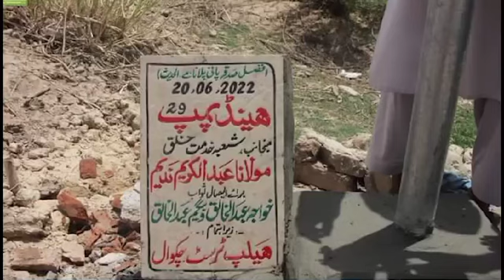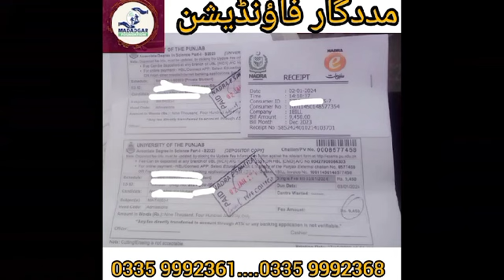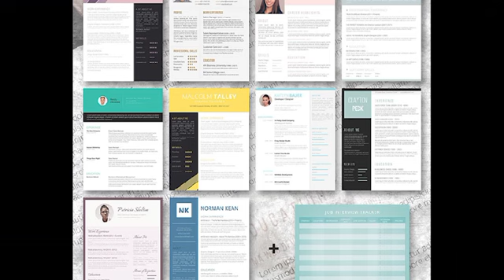Madadgar Foundation Chakwal | Foundation Journey to share the pain and comfort of humanity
Listen.. Do you have 7 minutes and 10 seconds. If you have then take a look at your helpful foundation Chakwal. Thank you. Happy journey to share the pain and comfort of humanity. Madadgar Foundation Chakwal.
مددگار فاونڈیشن چکوال۔
پچھلے تین سال سے مددگار فاونڈیشن چکوال پاکستان بھر بالخصوص چکوال کے باسیوں کیلئے آسانیاں بانٹنے کے سفر پہ رواں دواں ہے۔
بلوچستان میں شدید بارشوں سے ہونے والی تباہی ہو، ملک میں آئے سیلاب سے متاثرہ علاقوں میں امدادی کام اور سرگرمیاں ہوں یا پھر چولستان میں خشک سالی، جب بھی وطن عزیز پہ کوئی آزمائش آفت بن کر ٹوٹی تو مددگار فاؤنڈیشن بلاتخصیص مسلک و قومیت اور رنگ و نسل اپنے دکھی بہن بھایئوں کے درد بانٹنے جا پہنچی۔
سیلاب کے دوران چکوال سے ملک کے 20 اضلاع میں دو ماہ تک آپریشن جاری رہا جس میں 52 گاڑیاں سامان اور تقریبا ایک دو کروڑ روپیہ دیا گیا۔ اسی طرح چولستان میں شدید خشک سالی کے دوران پانی کے بور اور واٹر بوزرز سمیت راشن و خوراک مہیا کرنے کی ذمہ داری اٹھائی جبکہ بلوچستان میں شدید بارشوں سے ہونے والی تباہی میں کوئٹہ، پیشن اور قلعہ سیف اللہ سمیت متعدد علاقوں میں اپنی خدمات پیش کیں۔
ماسوائے کسی قدرتی سانحہ کے مددگار فاونڈیشن فی الوقت اپنی خدمات کو چکوال کی تک آپریٹ کر رہی ہے جس کے اس وقت چھ شعبہ مختلف جات اپنے اپنے ڈائریکٹرز اور ٹیم کیساتھ میدان عمل میں ہیں اور دن رات اپنے ضلع کے باسیوں کی مشکلات و دکھ درد بانٹنے اور ان میں آسانیاں تقسیم کر رہی ہے۔اگر ہم مددگار فاونڈیشن کے ان چھ شعبہ جات کا مختصر جائزہ پیش کریں تو وہ کچھ یوں ہوگا۔
نمبر 1۔ جنرل ویلفیئر ۔
یہ شعبہ روز مرہ زندگی میں پیش آنے والے عام آدمی کے مسائل کو دیکھ رہا یے۔ جس میں مستحق طلبا و طالبات کی فیسیسز، علاج معالجہ، ویل چیئرز، پانی کے بور، کمرے کی تعمیر، چھوٹے موٹے کاروبار بنا کر دینا، قرضہ حسنہ اور مستحق افراد کی امداد وغیرہ جیسے کام کیئے جاتے ہیں۔
2۔ آسان نکاح سکیم۔
یہ شعبہ دو خاندانوں کو فی سبیل اللہ رشتوں کے حوالہ سے رہنمائی اور سہولت کاری کرتا یے۔ جبکہ انتہائی مستحق خاندان کی بچیوں کیلئے مبلغ پچاس ہزار کا جہیز جس میں انتہائی ضروری اشیائے زندگی  شامل ہیں وہ خرید کر دیتا یے۔
3۔ بلڈ ڈونیشن۔
یہ شعبہ ہفتہ کے سات دن چوبیس گھنٹے کام کر رہا ہے جس کے ذمہ خون کی فراہمی ہے۔ کسی حادثہ کی صورت میں کی جانے والی اپیل پہ فوری طور مطلوبہ گروپ کا خون مہیا کر دیا جاتا ہے۔ نیز ہمیں یہ بتاتے ہوئے خوشی محسوس ہو رہی یے کہ چکوال کے تھیلیسیمیا کے بچوں کو مفت خون اور ادویات کیلئے مددگار فاونڈیشن کا راولپنڈی میں ایم او یو بھی ہو چکا ہے۔۔
4۔ جاب پورٹل۔
چکوال کے بے روزگار بچے اور بچیوں سمیت مختلف شعبہ ہائے زندگی کو مناسب نوکری دلانے کیلئے مددگار فاونڈیشن چکوال کا شعبہ جاب پورٹل الحمداللہ پوری طرح فعال ہے اور دن رات اپنی بہترین سروسسز کے ذریعے بے روزگاروں کیلئے آسانیاں پیدا کر رہا ہے۔ اس شعبہ کے پاس اس وقت کئی ہزار سی ویز پڑی ہیں۔ جس میں تمام شعبہ جات کے ہنر مند لوگ موجود ہیں۔
5۔ مددگار موبائل کچن۔
چکوال شہر اور گردونواح کی غریب بستیوں اور بھوکے افراد کیلئے مددگار فاونڈیشن چکوال ہر اتوار کو موبائل کچن ڈرایئو کا اہتمام کر رہی ہے۔ جس میں چاول بنا کر انہیں لنچ باکس میں پیک کیا جاتا ہے۔ اور بھوکے افراد تک پہنچا دیا جاتا ہے۔ اب تک مددگار فاونڈیشن کل یہ خدمت بلا ناغہ ہر اتوار کو جاری ہے۔
6۔ پرورش ہاسٹل۔
چکوال اور گردونواح کے ایسے بچے جن کے سروں سے باپ کا سایہ اٹھ چکا ہو ان کیلئے مددگار فاونڈیشن چکوال نے چک ملوک میں پرورش سکول سسٹم ہاسٹل کے نام سے ایک مستقل سٹرکچر کھڑا کیا ہے۔ جس میں پچھلے سال یعنی فروری 2023ء میں دس بچوں کے پہلے بیج سے کام کا آغاز کیا تھا۔ یہاں بچوں کی تعلیم و تربیت اور خوراک و رہائش سب کچھ فری ہے۔ جدید انگلش تعلیم کیساتھ ساتھ کمپیوٹر لیب، لائبریری اور حفظ قرآن جیسی سہولتیں بھی موجود ہیں۔ پرورش ہاسٹل کیلئے 12 کنال اراضی مختص ہو چکی ہے جس میں ابھی تعمیرات کا کام کرنے جا ریے ہیں ان شاءاللہ۔
خواتین و حضرات۔
مددگار فاؤنڈیشن چکوال آپ سب کی شکرگزار یے جنکی وجہ سے انسانیت کی خدمت کا یہ سفر جاری و ساری ہے۔ ہم ایکبار پھر آپکو دعوت دیتے ہیں کہ آیئں اور مددگار فاونڈیشن چکوال کے شانہ بشانہ کھڑے ہوں تا کہ ہم سب مل کر انسانیت کیلئے آسانیاں بانٹیں۔
اللہ تعالی ہم سب کا حامی و ناصر ہو آمین